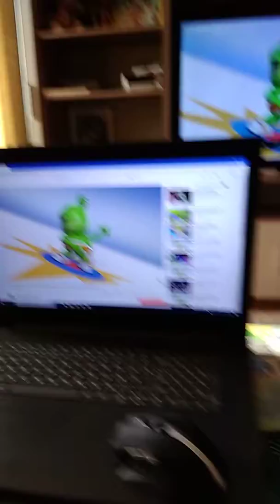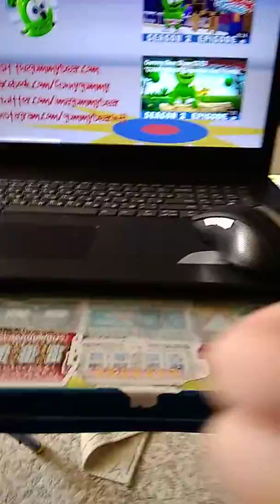Gummy bear twoparison #3